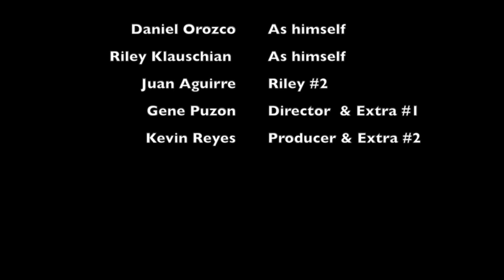Monrovia High School Friar Tux Commercial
Hey, Wildcats! It's that time of year again, Prom Time! We are really excited to be working with Friar Tux and help you find the perfect tux for Prom! Any Questions? Tweet @MonroviaASB and we'll be glad to answer!